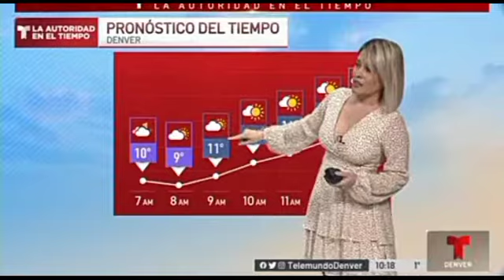Niurma beautiful tbt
Niurma